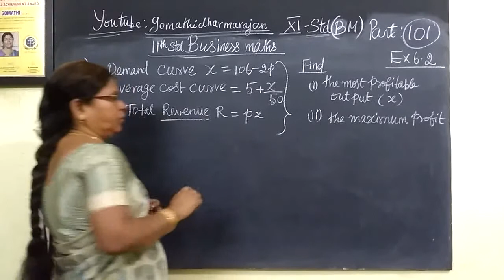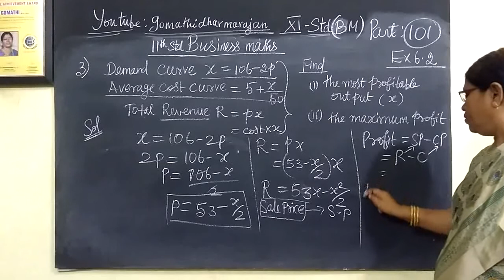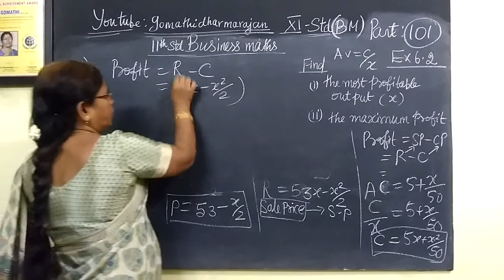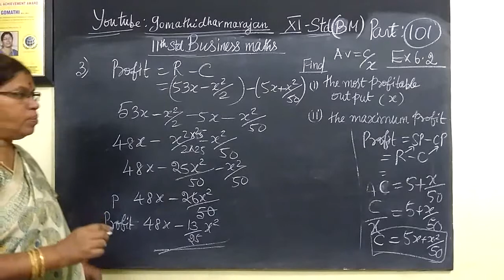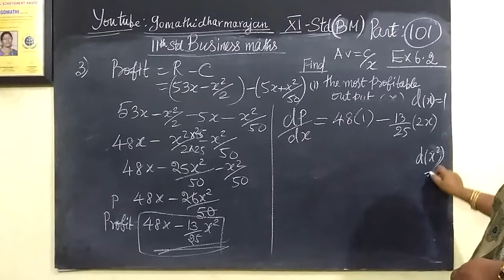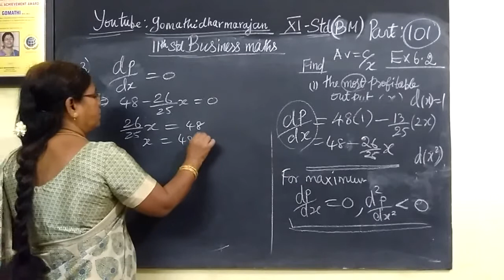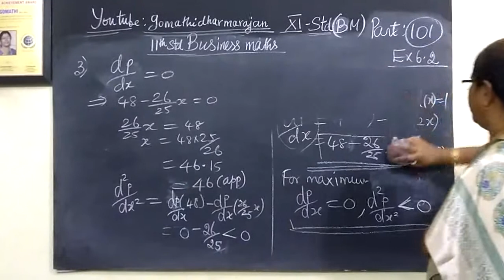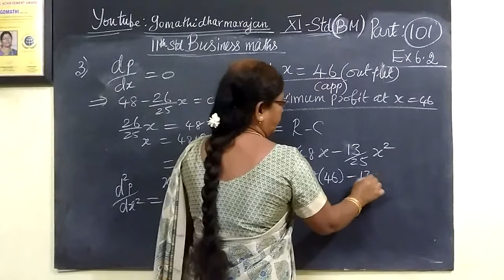11th B Maths வணிககணிதம் [Part-101] Ex-6.2-4 வகை-பயன்பாடு-Gomathidharmarajan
பதினோராம்வகுப்பு வணிககணிதம் [Part-101] Ex-6.2-4 வகை-பயன்பாடு-Gomathidharmarajan